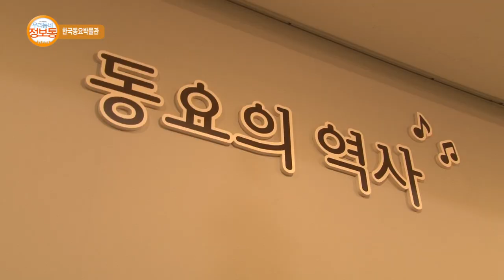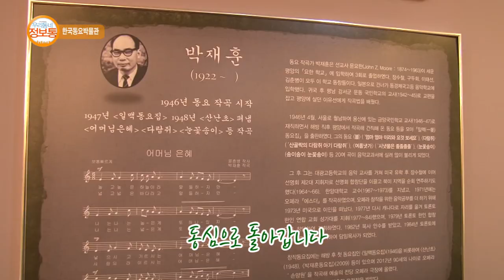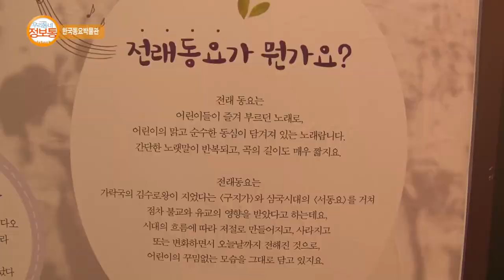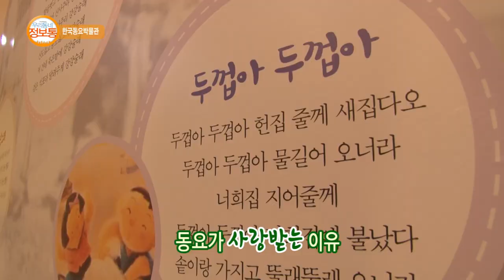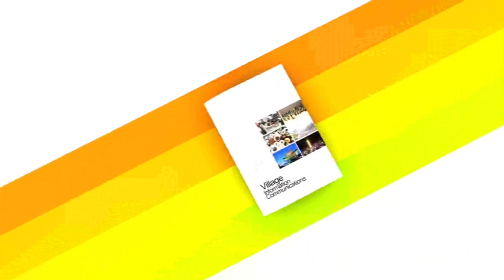이천스토리 : 이천시 한국동요박물관_기남방송(우리동네 정보통)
한국동요박물관 소개

장소 : 한국동요박물관
           (경기 이천시 영창로 260 서희청소년문화센터)